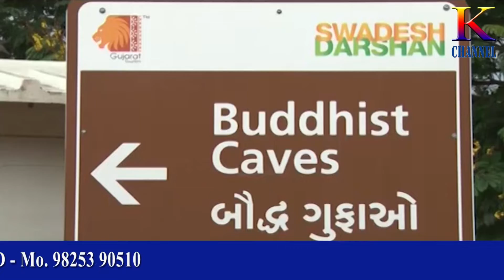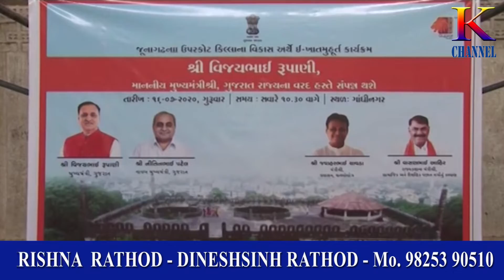K CHANNEL JUNAGADH NA AITIHASIK UPPERCOT KILLA NA RESTORATION NU E KHATMAHURAT KARTA CM 19 07 20